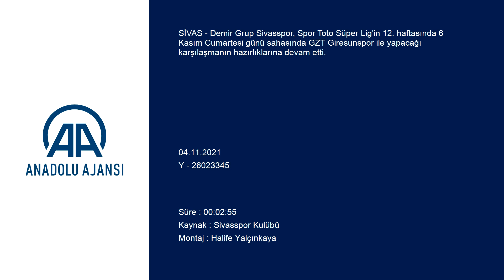Sivasspor, Giresunspor maçının hazırlıklarını sürdürdü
Demir Grup Sivasspor, Spor Toto Süper Lig'in 12. haftasında 6 Kasım Cumartesi günü sahasında GZT Giresunspor ile yapacağı karşılaşmanın hazırlıklarına devam etti.
Kırmızı-beyazlı kulüpten yapılan açıklamaya göre, teknik direktör Rıza Çalımbay yönetiminde basına kapalı gerçekleştirilen antrenman, ısınma hareketleriyle başladı.
Ardından 5’e 2 top kapma, pas ve pres çalışması yapan kırmızı-beyazlı ekip, daha sonra dar alanda çok pas çalışması yaptı. Son bölümde ise yarı sahada çift kale maç yapan futbolcular, orta şut çalışmasıyla antrenmanı tamamladı.
Sakatlığı bulunan Jorge Felix ise fizyoterapist eşliğinde takımdan ayrı çalıştı.
Sivasspor, yarın yapacağı antrenmanla mücadelenin hazırlıklarını tamamlayacak.
Demir Grup Sivasspor ile GZT Giresunspor, 6 Kasım Cumartesi günü saat 13.30'da Bahçeşehir Koleji Sivas 4 Eylül Stadyumu'nda karşılaşacak.